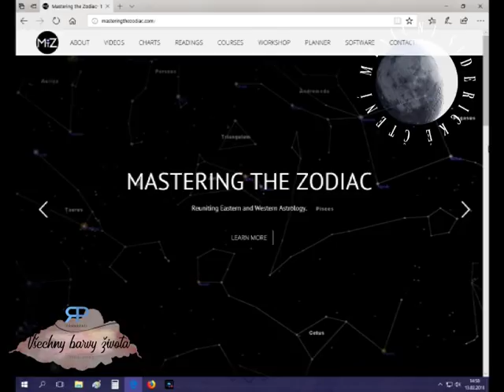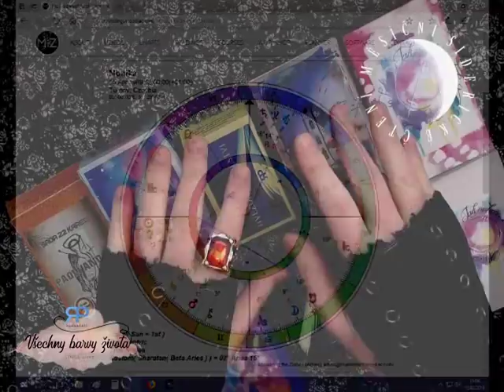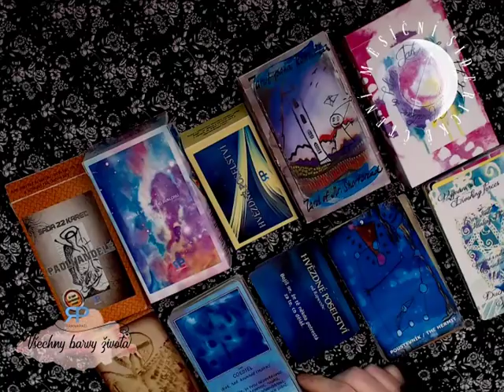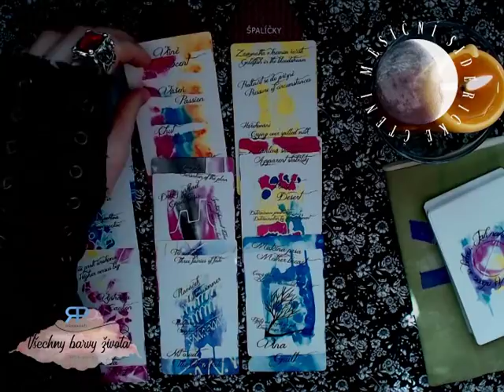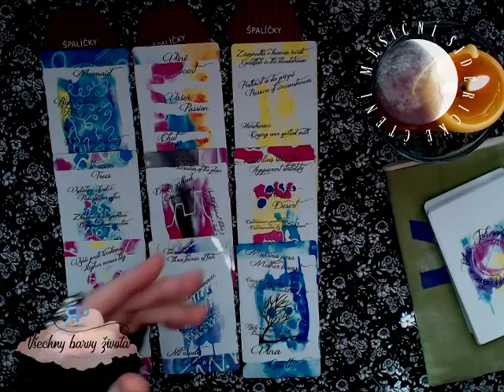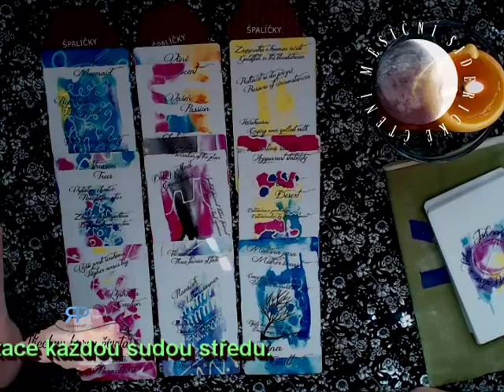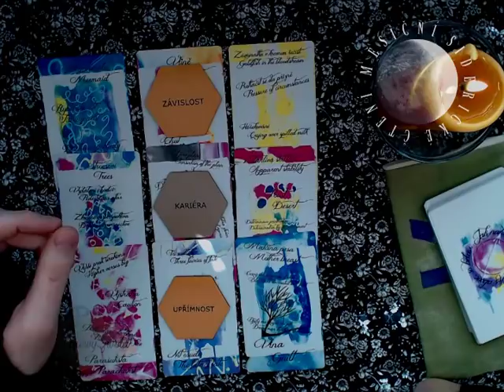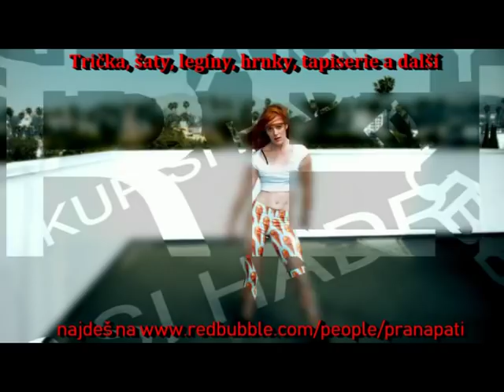Měsíční siderické čtění - Blíženci- březen 2018 - výklad karet